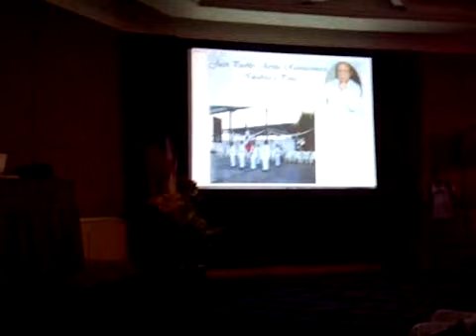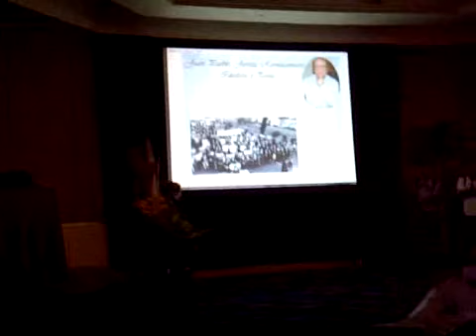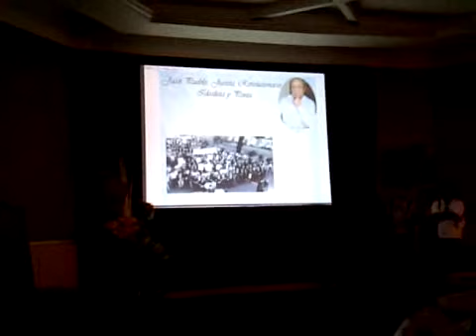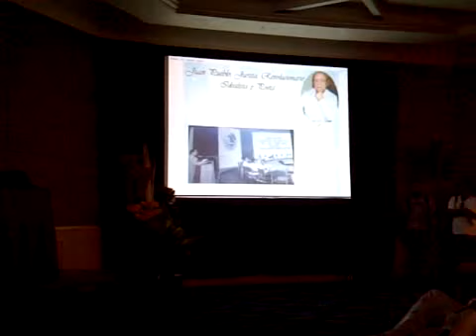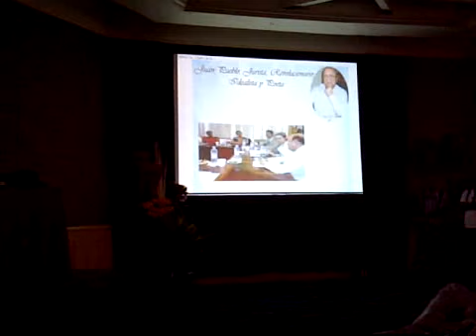JUAN ALARCÓN HERNÁNDEZ, CONFERENCIA: Reforma Constitucional Por José Selwyn-3/3-92900979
Chilpancingo, Guerrero., a  30 de Septiembre del 2011.- La Comisión de Defensa de los Derechos Humanos en Estado que preside Juan Alarcón Hernández, celebró su XXI Aniversario de la creación de esta institución con el XVII Foro "José Francisco Ruíz Massieu", denominado "LA REFORMA CONSTITUCIONAL MEXICANA SOBRE DERECHOS HUMANOS Y LOS TRATADOS INTERNACIONALES", el cual se llevó acabo en el Puerto de Acapulco y tuvo como objetivo conmemorar dos acontecimientos; la creación de este organismo y recordar así la dolorosa muerte del creador de esta institución José Francisco Ruíz Massieu, el cual tiene 17 años de muerto; en el evento estuvieron presentes más de mil quinientos asistentes.

En el evento que inauguró la Subsecretaria para Asuntos Jurídicos y de Derechos Humanos de la Secretaria General de Gobierno, Martha Elba Garzón Bernal, también estuvo presente Marisela Ruíz Massieu,(Hermana de José Francisco Ruíz Massieu), así como la Representante de la Directora del DIF, del Tribunal Superior de Justicia, Igatipam, Transportes, H. Ayuntamiento de Acapulco, Periodistas, Grupos Vulnerables, entre otros.

Por su parte Garzón Bernal, recalcó que trabajar en bien de los derechos humanos es una gran satisfacción que el Gobernador Actual Ángel Aguirre Rivero le a dado, por que el trabaja junto con los derechos humanos para que se respeten las garantías individuales.

En el trascurso del evento la Escuela de Sociales-Derecho de la Uagro, con sede en Acapulco, rindió un homenaje al Presidente de los Derechos Humanos en Guerrero, en donde reconocieron la trayectoria por 21 años de esfuerzo y tenacidad en pro de los derechos humanos.

En el foro se dieron conferencias magistrales a cargo del Dr. Max Arturo López Hernández, Dr. David Cienfuegos Salgado, Dr. José Gilberto Garza Grimaldo, el Mtro. Enrique González Ruiz y el Dr. Jorge Pardo Rebolledo, quienes coincidieron en la importancia de la Reformar la Constitución en materia de Derechos Humanos.

Por su parte el Ombudsman Guerrerense comento que hay avances en la reforma constitucional, por que se puede decir que en esta reforma se constitucionalizaron los derechos humanos, por un lado se hace un catalogo de derechos humanos y ahora se reconocen como derechos humanos y garantías, y mandata esta reforma la educación en derechos humanos, así como el respeto a los derechos humanos en los centros de inserción social y se reconocen los tratados internacionales como de orden constitucional, además se reconoce la autonomía de las comisiones no solo de la Comisión Nacional de Derechos Humanos, sino de todas en el país.
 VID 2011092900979